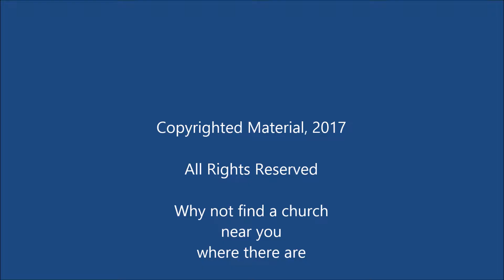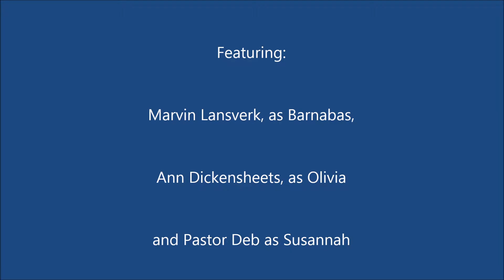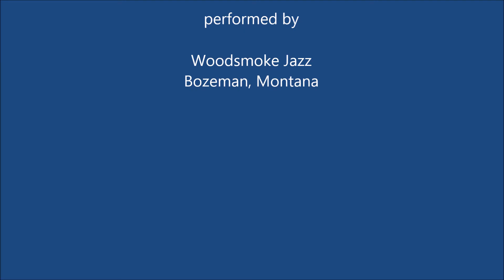"Baptizing Jesus"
Description